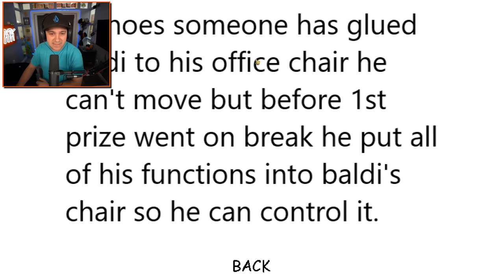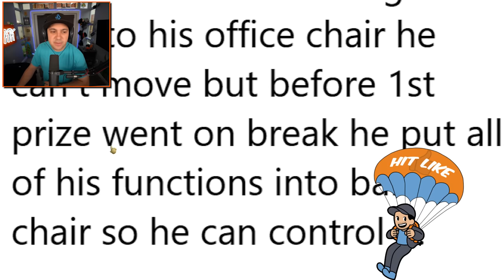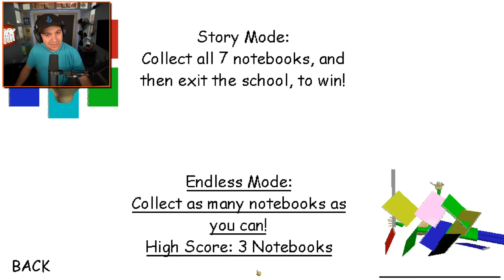BALDI IS STUCK...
BALDI IS STUCK... | Kindly Keyin

You can send me stuff at the address below:
Kindly Keyin